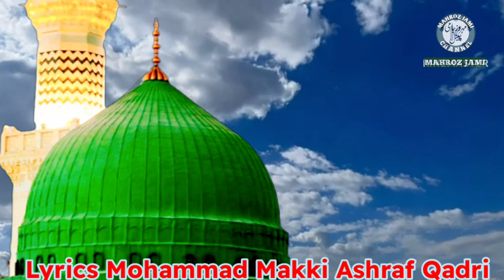Naat Shareef/Sajde Me Qalam Hai/Lyrics:Mohammad Makki Ashraf Qadri /Voice:Hafiz Md.Tousif Raza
Lyrics:Mohammad Makki Ashraf Qadri
Voice:Hafiz Mohammad.Tousif Raza